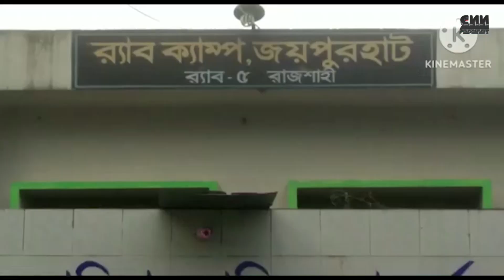নওগাঁয় আগ্নেয়াস্ত্র ও গোলাবারুদসহ শীর্ষ ডাকাত আটক ।।BD News 2023